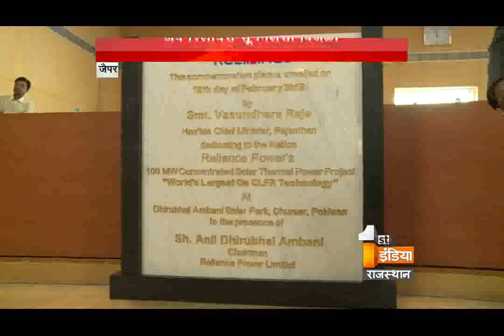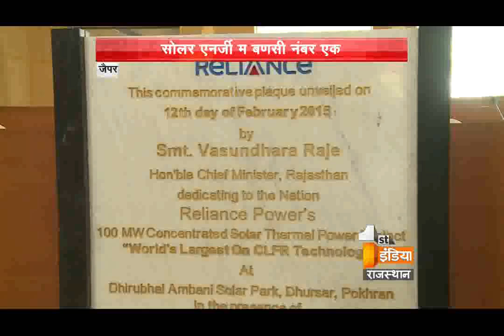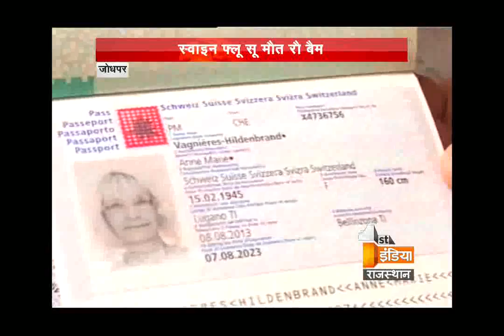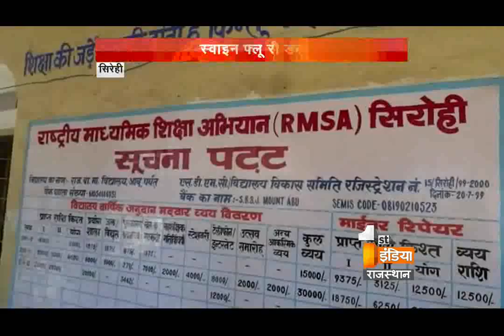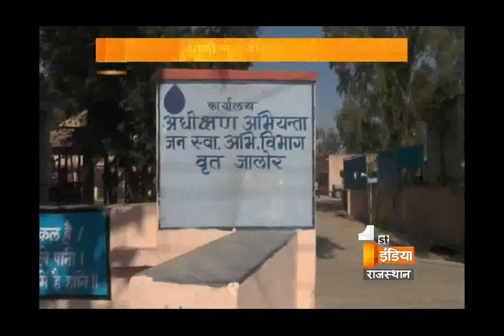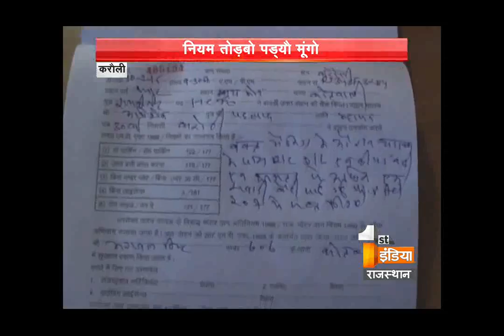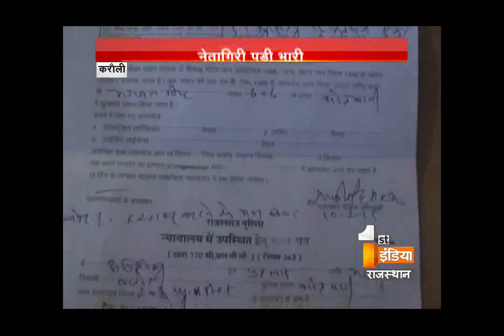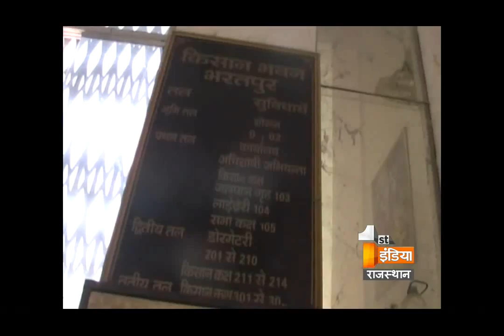खबर राजस्थान री - 11 February 2015 || Khabar Rajasthan Ri - 11 February 2015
आज से फर्स्ट इंडिया के दर्शक आपकी अपनी भाषा में खबरों से रूबरू हो सकेंगे| आज शाम 6 बजे से सोमवार से शनिवार, आप अपनी भाषा में प्रदेश की खबरों से अपडेट हो सकेंगे| प्रदेश की हर बड़ी-छोटी खबर अब आपकी अपनी भाषा में पेश होगी| देखिए "खबर राजस्थान री" आज शाम 6 बजे से, सिर्फ फर्स्ट इंडिया न्यूज़ राजस्थान पर |